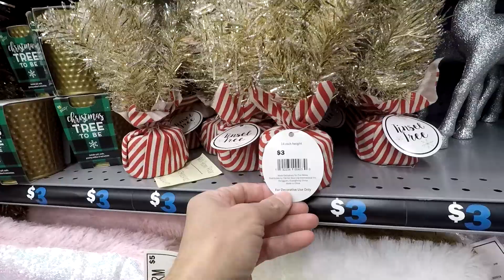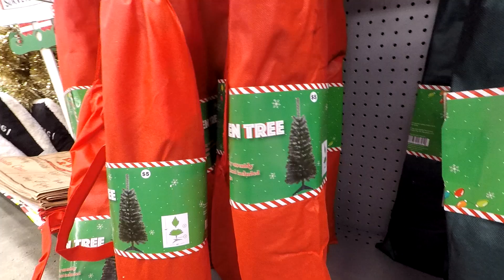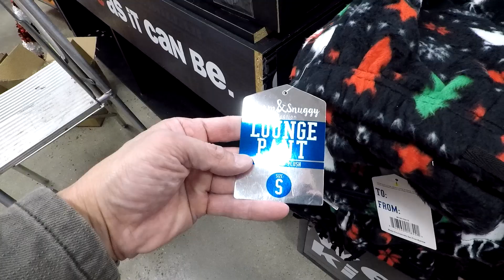FIVE BELOW CHRISTMAS SHOPPING ORNAMENTS DECORATIONS HOME DECOR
CHRISTMAS ORNAMENTS SHATTERPROOF 72 COUNT ON AMAZON Christmas 2018 items with Christmas decor and Christmas ornaments and Christmas decorations and Christmas clothing at the Five Below store so far in Holmdel NJ or New Jersey for Christmas shopping which is like a dollar store like Dollar General or Dollar Tree with a variety of Christmas items including things like items including Christmas ornaments, wreaths, indoor and outdoor decor, Christmas lights, mini Christmas trees and stockings, snowman items and Santa Claus items and reindeer stuff and other Christmas ideas for Christmas shopping shop with me store walk through for the Christmas 2018 season and filmed with my GoPro Hero 5 Black camera.  NJShoreBeachLife is a travel and tour guide channel that has videos of New Jersey beaches and boardwalks and ocean front water views including some walking and driving point of view tours, static beach shots, horseback riding videos, fun NJ activities videos, store walk throughs and other interesting stuff relating to the NJ shore scene (including the towns of Asbury Park, Long Branch and Pier Village, Bradley Beach, Avon by the Sea, Ocean Grove, Belmar, Spring Lake Heights, Seaside, Point Pleasant, Atlantic City, Sandy Hook, Manasquan, Monmouth Beach, Sea Bright, Ocean Township, Deal, Allenhurst, Lake Como and the Highlands).